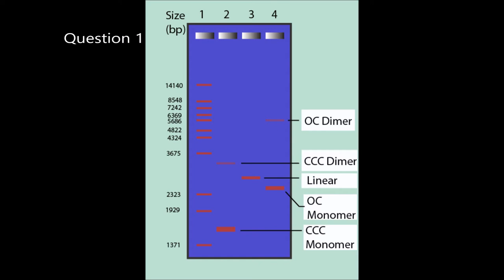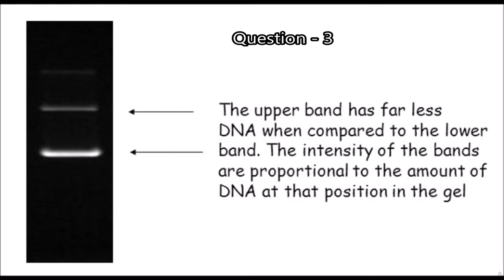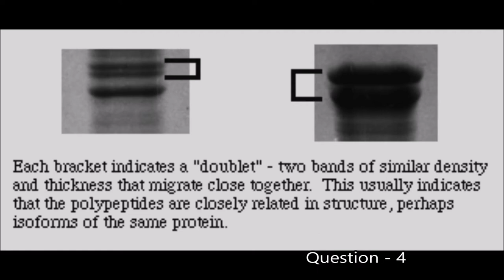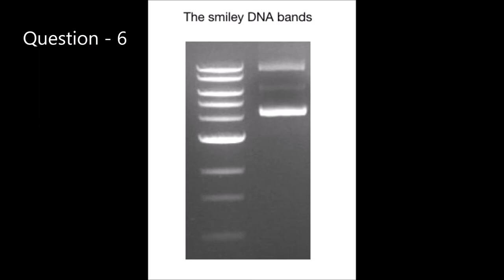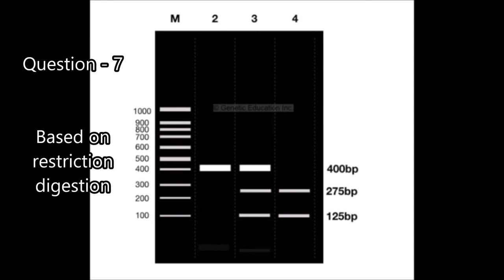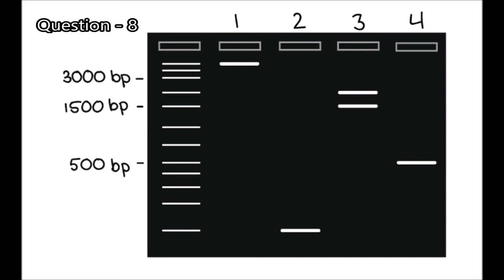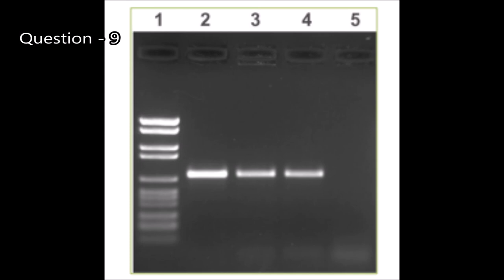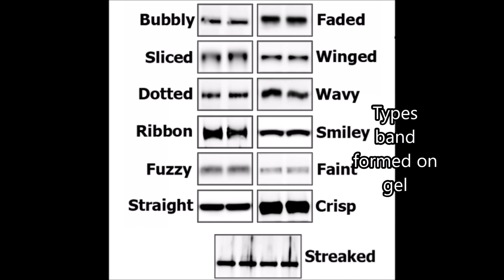Interpretation of bands on gel | Interpretation of bands digested with restriction enzyme.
Error during bands analysis on gel:
1) Bands become thick because lanes are overloaded with too much DNA.
2) Formation of a doublet in gel indicates the presence of two polypeptides that share the same amino acid sequence for the most part, even though one may have extra residues and/or they may differ at a few key positions.
3) Buffer limits the migration of DNA and therefore a smear of DNA band appeared.

4) Annealing temperature of the primer is not selected properly.